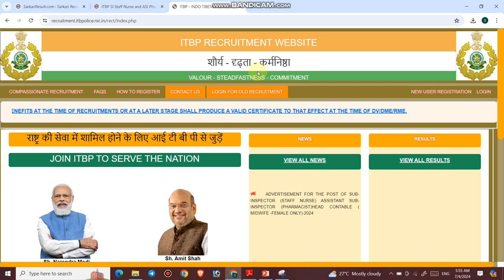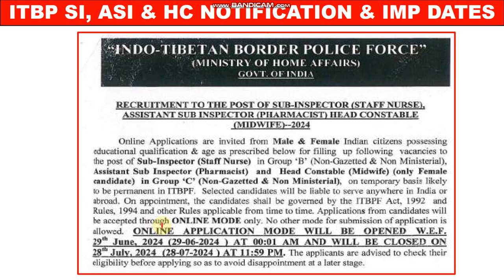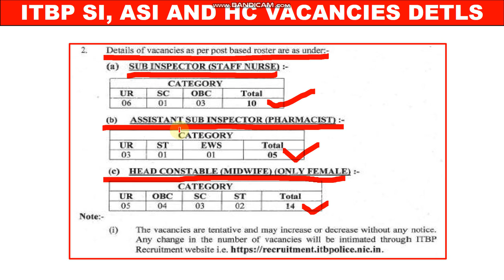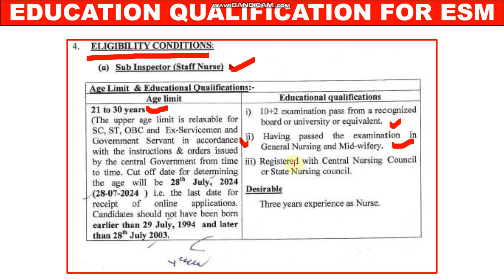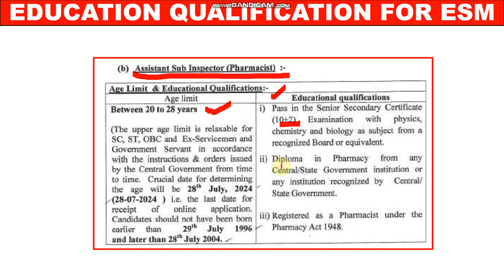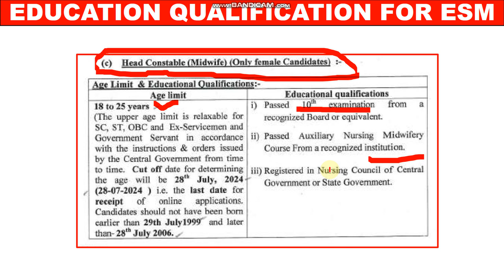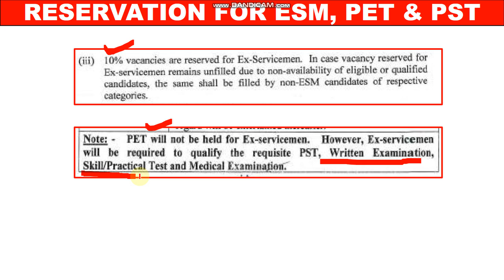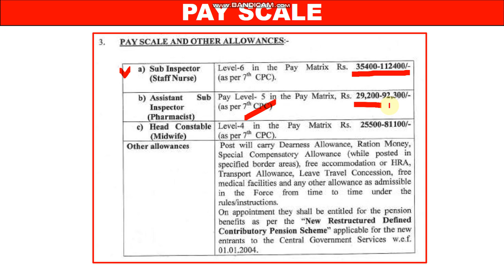ITBP SI, ASI, HC BHARTI NOTIFICATION 2024 | ITBP VACANCIES FOR ESM | EX SERVICEMEN VACANCIES IN ITBP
1  हेलो दोस्तों आज की इस वीडियो में हम बात करने बाले है, ITBP में निकली एक्स सर्विसमैन की भर्ती के बारे में |

3. Link for download Detailed PDF

6.   Follow us on :-